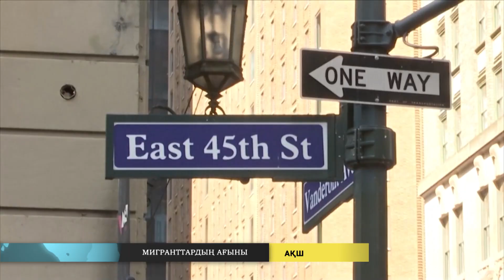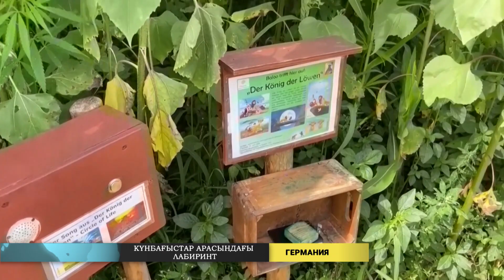Әлем жаңалықтары (04.08.2023)